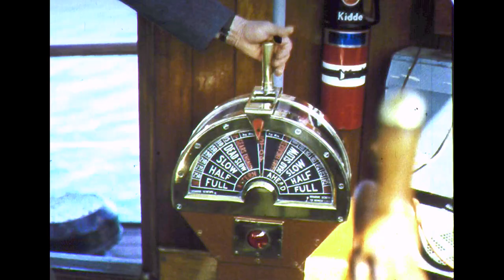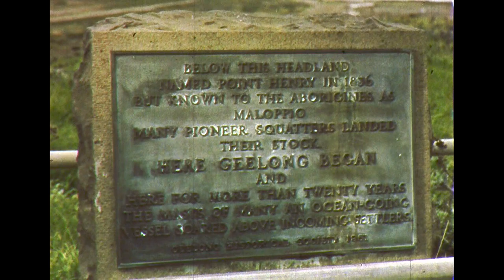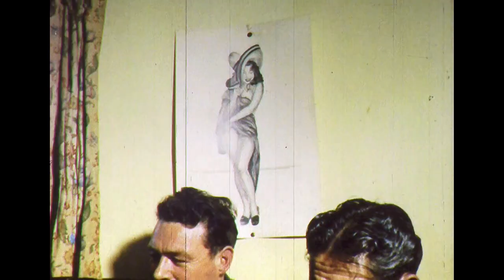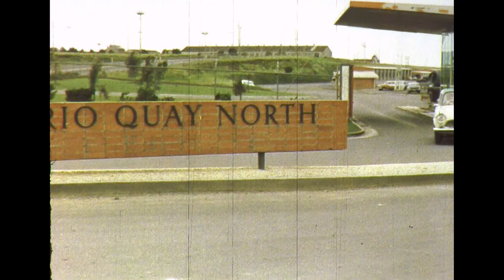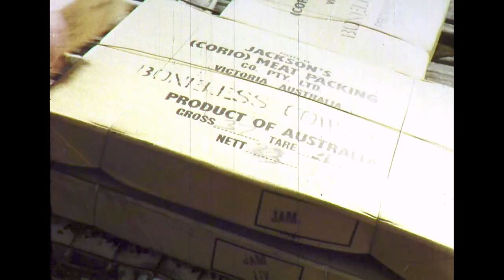Geelong's M'Name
1960s documentary covering the everyday work on Corio Bay of the tug "Geelong".  Unfortunately, many of the industries and the products they produced are no more today.  Transfer from a 16mm print in my film library